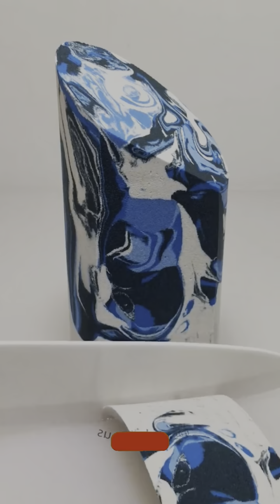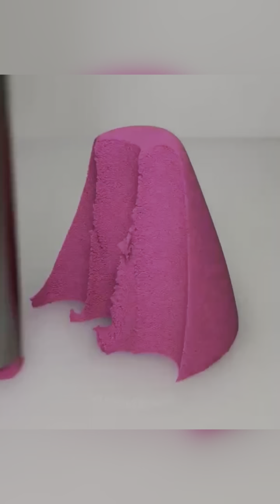Best oddly satisfying videos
most oddly satisfying video
tik tok,stress relief
satisfying video with original sound
oddly satisfying video that makes you sleepy
relaxing videos for sleep
satisfying no music
most oddly satisfying videos
try not to get satisfied
try not to get satisfied challenge
the most satisfying videos
1 hour satisfying video
most amazing art
relaxing videos
satisfying art
oddly satisfying video to help you sleep
the best satisfying youtube
Miss hoshiyar
Miss hoshiyaar
Miss hoshiyaar viral
Miss hoshiyaar viral video
5 min craft
Philosopher's Stone Vs. Hydraulic Press
Top 100 Best Hydraulic Press Moment
Top 100 Best Hydraulic Press
Satisfying Video [ HYDRAULIC PRESS
Oddly Satisfying Video With Relaxing
Kaccha Mango Byte Cotton Candy
Amazing Restoration of 30 Ton Hydraulic
(No Music) Oddly Satisfying Video
Hydraulic Press vs 1000 Sheets Of Paper

ये kya kiya isne 😱 🫣

youTube misshosiyar yearofyou amazingfacts lifehacks tech @Miss.Hosiyar @Satisfyinggvideo